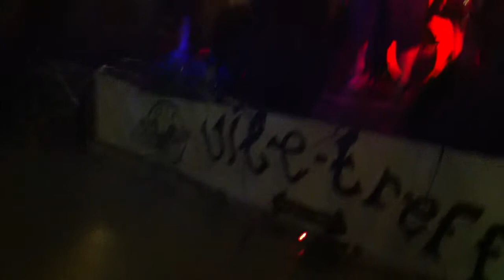Leave Scars - Shower Live @ Highland Games, Essen 08-09-2012